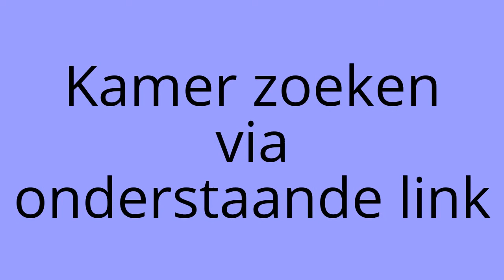Kamer Rotterdam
Kamer Rotterdam. U kunt gemakkelijk een kamer in Rotterdam vinden via deze

Dit filmpje met de naam "Kamer Rotterdam" voorziet u van goede tips om snel een kamer in Rotterdam te vinden. Ook kunt u gebruik maken van de pagina Kamer Rotterdam. Klik op de volgende link om naar de pagina Kamer Rotterdam te gaan